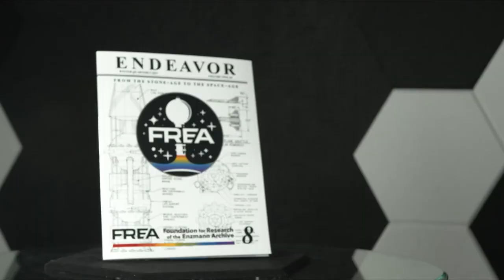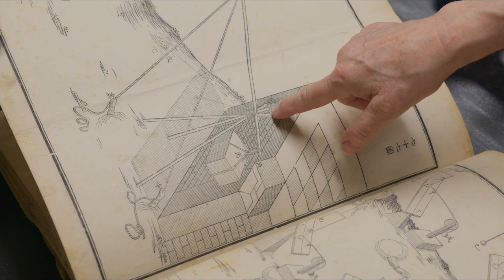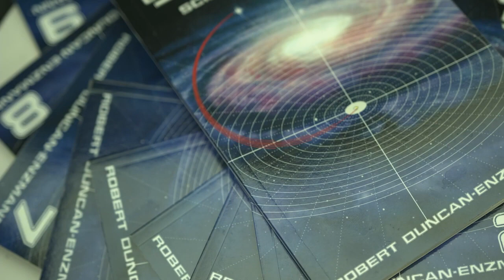FREA Welcome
Welcome to one of the most unusual places on earth. What is FREA? Who was Dr. Enzmann?